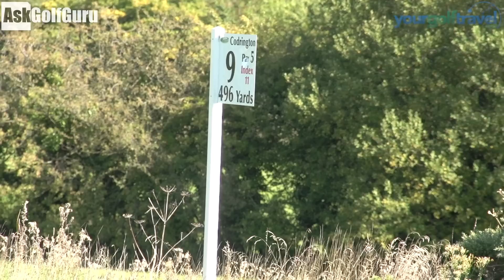The Players Golf Course Part 3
The Players Club near Bristol is a stunning Championship golf course with water and parkland dangers everywhere. Watch Mark Crossfield PGA professional AskGolfGuru and Matthew Lockey taking this golf course on in this fun matchplay game. Watch as the guys take on drivers and irons into greens as well as some amazing short game shots from both players. The greens at the Players are fast with lots of slope making for a fun day on the greens for both golfers. Golf is fun and golf trips with mates should always be a laugh.